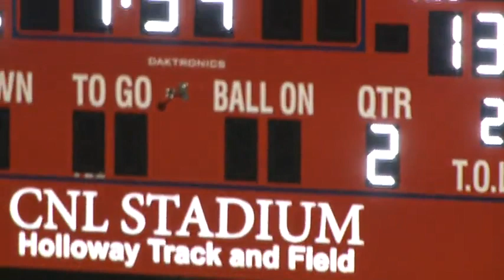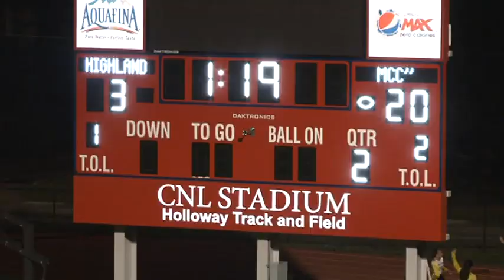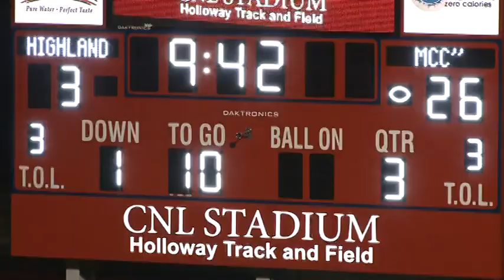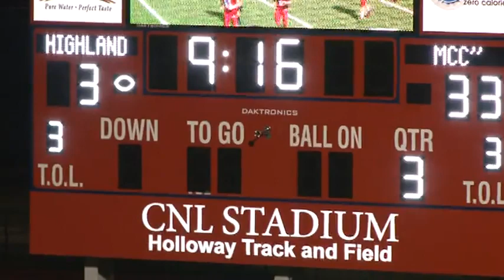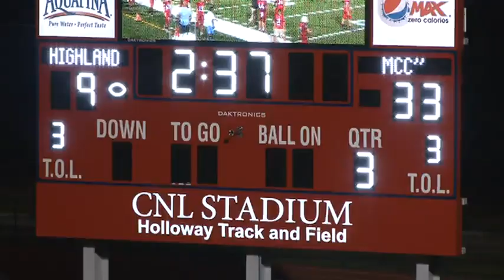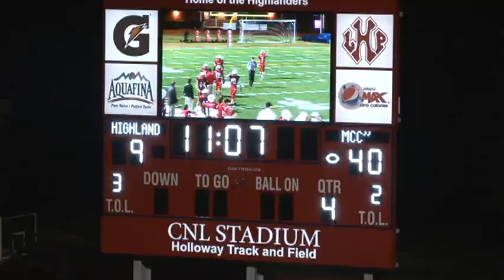LHPHS vs MCCHS 11 8 2013 5807028